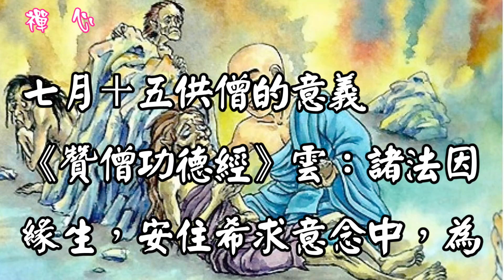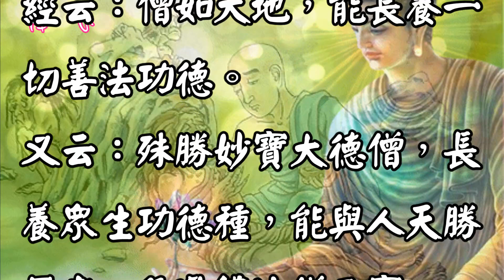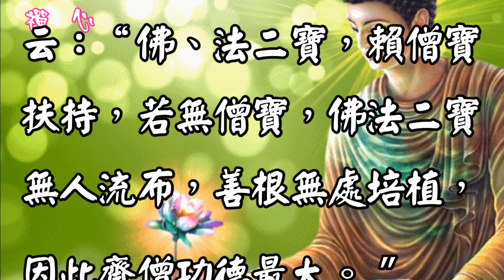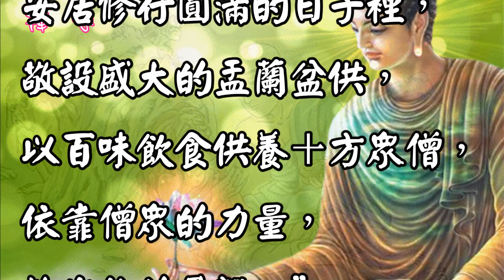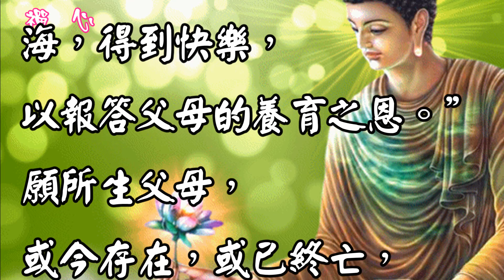【禪心】盂蘭盆節，佛歡喜日，供養三寶，報父母恩！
農曆七月十五日是摩訶目犍連超度他母親的一個紀念日。
他母親在生時，不信三寶，殺了許多魚鱉蝦蟹，又慳吝不肯施捨，因為這些罪過，而墮餓鬼地獄。

目犍連尊者趕快送飯給他母親吃，她左手遮著飯，右手將飯放進口中；但飯一入口就馬上變為火炭，不能吞食。尊者往求於佛，佛告訴他應設齋供養十方自恣僧（自恣是在僧團結夏安居的最後一天，對眾懺悔的儀式）。
因為他們德行大，有威神力能使現在父母、七世父母和六親眷屬得出三途。

盂蘭盆的意思“盂蘭”是梵語，意思是“解倒懸”。這就好像我們人倒掛起來一樣，是很辛苦的，所以現在給他解開。
給誰解開呢？給我們過去的父母、祖先解開這個倒懸。我們誰也不知道，過去的父母、祖先是有功，或者是有過？有功的，固然是或者生到極樂世界，或者生到天上去，或者又生到人間做總統、做皇帝，這都不一定的。

那麼要是有過呢？
就或者墮地獄，或者轉餓鬼，或者變成畜生，這也都不一定的。農曆七月十五日是摩訶目犍連超度他母親的一個紀念日。他母親在生時，不信三寶，殺了許多魚鱉蝦蟹，又慳吝不肯施捨，因為這些罪過，而墮餓鬼地獄。

任何人，若覺得自己脾氣很大，無明火太重，由這就知道你的過去父母、祖先沒有離苦得樂，所以他整天幫著你發脾氣，叫你造罪業，好快一點和他在一起。那麼你有這種感覺，就應該在這一天，做功德，來超度他們。超度他們，皆離憂苦，罪障消除。

我們在這一天要能供養三寶，這功德是勝過平日好幾百萬倍！七月十五供僧的意義《贊僧功德經》雲：諸法因緣生，安住希求意念中，為彼悉作何祈願，即得如是之成果。經云：僧如大地，能長養一切善法功德。又云：殊勝妙寶大德僧，長養眾生功德種，能與人天勝果者，無過佛法僧三寶。

齋僧的功德
1．儀表端正，容顏暐麗，人人見之歡見。
2．氣力蓋世，精神滿足，承事十方諸佛，無有疲勞。3．生天人間，壽命久長，康健無惱，命終之時，自然受生，不被病苦所纏。
4．事事安樂，不逢災逆，心想事成，無有困厄。
5．音聲清雅，容動三千大千世界；口常說清淨妙法，通達無礙，聞者無不信受而行。

近代禪門宗匠虛雲老和尚云：“佛、法二寶，賴僧寶扶持，若無僧寶，佛法二寶無人流布，善根無處培植，因此齋僧功德最大。 ”目連救母佛典《盂蘭盆經》中記載這麼一個故事，釋迦牟尼的十大弟子之一目連（亦稱目鍵連）得到神通後，想報答父母的養育之恩，他用神通眼觀察，看到已逝去的母親在鬼道中受苦，瘦得皮包骨頭不成人形。

目連十分傷心，於是用缽盛飯，用自己的神力送給母親吃，但是飯剛送到他母親手中，尚未入口即化為灰燼。目連無奈，請求佛陀幫助救救他的母親。佛陀說：“你母親罪孽深重，你一人救不了，要靠十方僧眾的道力才行，你要在七月十五日眾僧結夏安居修行圓滿的日子裡，敬設盛大的盂蘭盆供，以百味飲食供養十方眾僧，依靠僧眾的力量，救出你的母親。”
目連依尊師的指點，母親真的脫離了餓鬼道。佛陀還說：“今後凡佛弟子行慈孝時，都可於七月十五日佛喜歡日，備辦百味飲食，廣設盂蘭盆供，供養眾僧，這樣做既可為在生父母添福添壽，又可為已逝的父母離開苦海，得到快樂，以報答父母的養育之恩。”

願所生父母，或今存在，或已終亡，隨其所居，遂彼生處。唯願阿彌陀佛，觀世音菩薩，大勢至菩薩，光明照公，願力攝持，三障消除，五根成立，發菩提願，修淨土因。
存者得滿極齡，終歸寶剎；亡者即捐諸趣，便托蓮胎。
伏願我等孝順之心，深入至道之法，當來諸佛會中，同作應身眷屬。南無阿彌陀佛南無大願地藏王菩薩！

背景音樂~~
lrc 歌詞